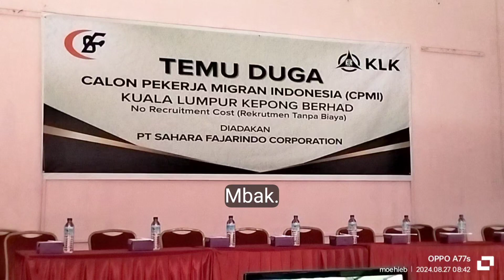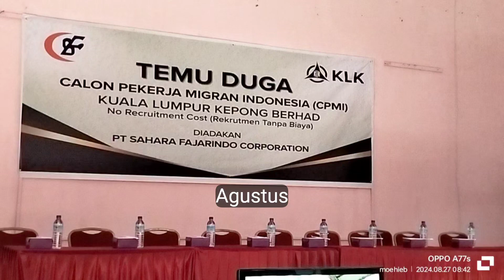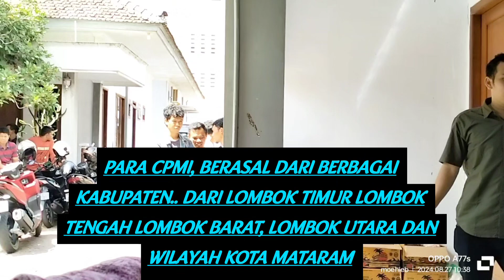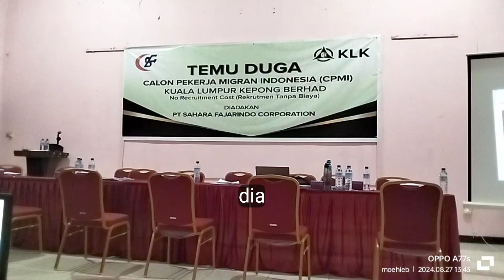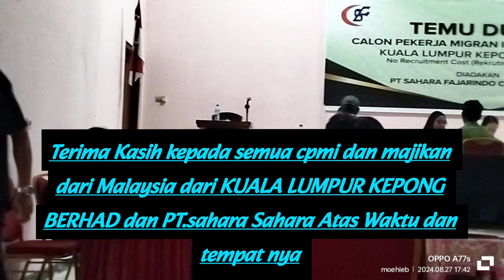INTERVIEW PMI lombok bersama MAJIKAN (KLK ) || PT.SAHARA FAJARINDO || MALAYSIA BARAT